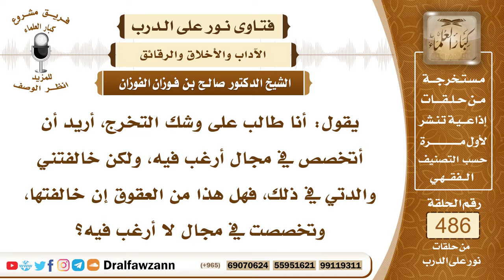7096- هل من العقوق مخالفة الوالدين في دراسة تخصص معين؟ - الشيخ صالح الفوزان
"7096- يقول: أنا طالب على وشك التخرج، أريد أن أتخصص في مجال أرغب فيه، ولكن خالفتني والدتي في ذلك، فهل هذا من العقوق إن خالفتها، وتخصصت في مجال لا أرغب فيه؟
الجواب: الجواب: على كل حال أنت تطلب العمل المناسب، وتقنع والدتك بذلك، ولا أظنها ستعارض أو تمانع إذا أقنعتها بأن هذا العمل أحسن، وأن الوظيفة فيه أحسن، ما أظنها تمانع؛ لأنها تريد لك المصلحة إن شاء الله.
السيرة الذاتية:
للاشتراك في قناة الشيخ صالح الفوزان

14_ الشيخ محمد أمين الشنقيطي
يتيوب

15_سماحة المفتي عبد العزيز آل الشيخ
 يوتيوب

رئيس الفريق
لمشروع كبار العلماء